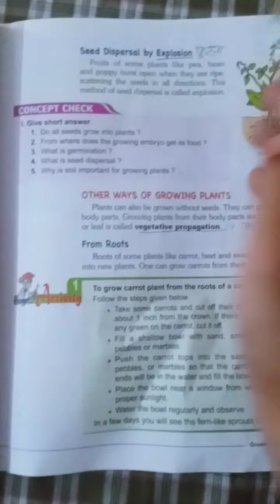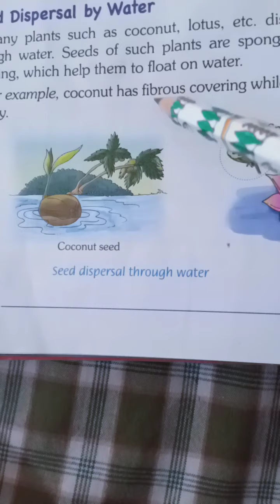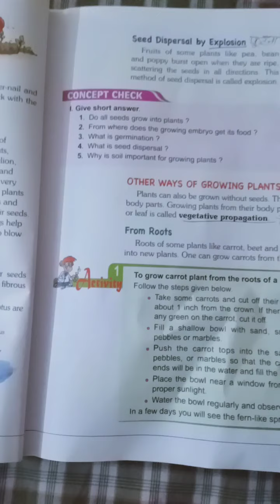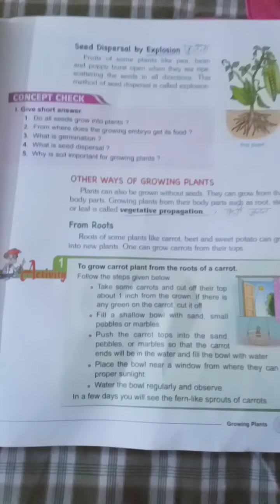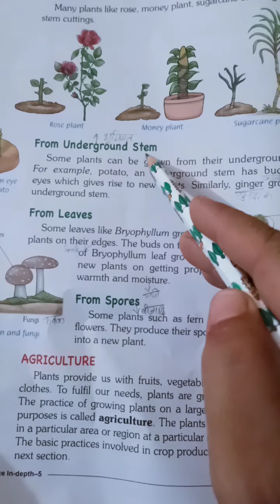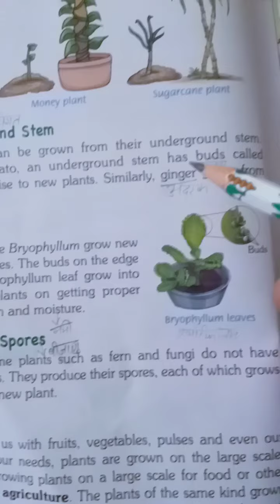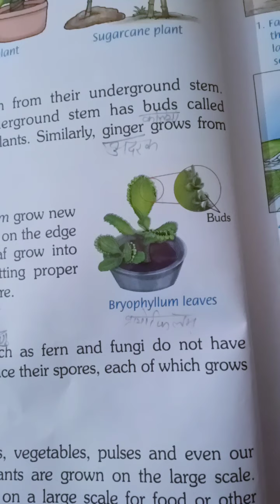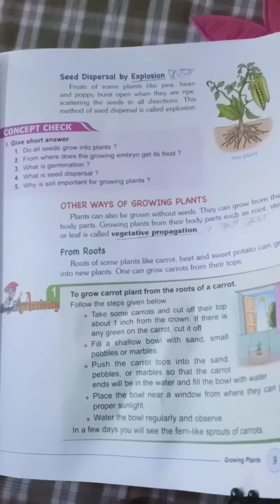5th Science Lecture 5th